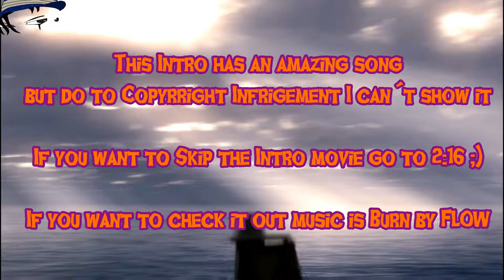Let's Play!! Tales of Berseria w/Yami Diddz - Ep.01 - I think I'm in love!! (Reupload)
New Series in my Channel following the quest of Velvet in a daemon filled world after the death of her sister in "Tales of Berseria".

The Music in the video is intelectual property owned by it's creators.

Tales of Berseria and all it's characters, images and other components are intelectual property owned by Bandai Namco Entertainment

This video is the intelectual property of Yami Diddz except all the components referenced above.